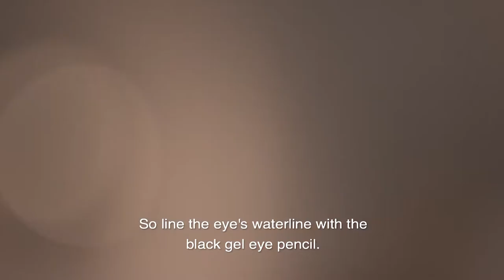Glam Guru 22 Ep 288 Leanie Swart Makeup